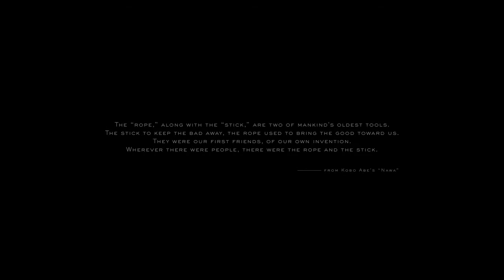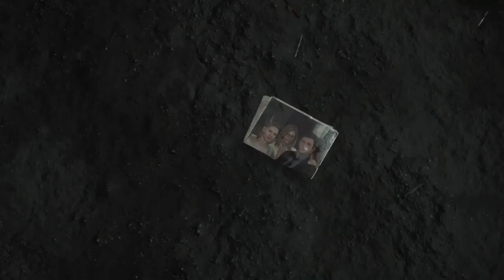Death Stranding Director's Cut PS5 Gameplay